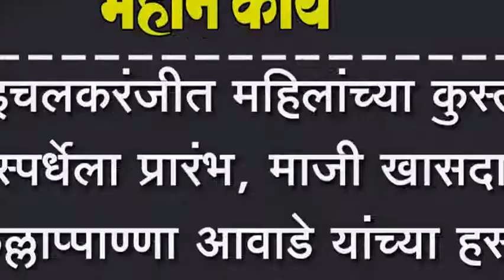इचलकरंजीत महिलांच्या कुस्ती स्पर्धेला प्रारंभ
इचलकरंजीत महिलांच्या कुस्ती स्पर्धेला प्रारंभ, माजी खासदार कल्लाप्पाण्णा आवाडे यांच्या हस्ते झालं मैदानाचं उद्घाटन